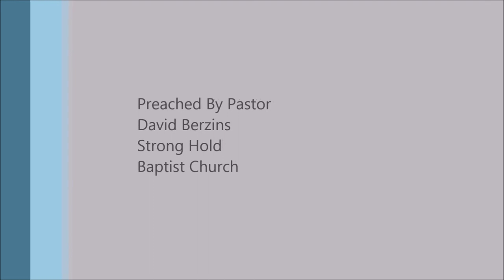Accept Correction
Full Sermon
Receiving Correction